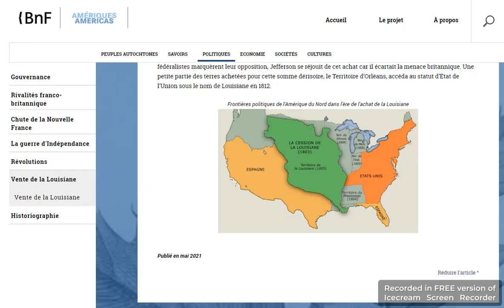la Louisiane fut vendue aux États-Unis